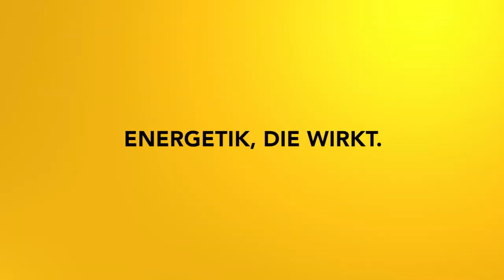Trauma lösen: Impulsmeditation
Löse deine Traumata und blockierte Energie mit dieser kraftvollen Impulsmeditation.

2002 hat er seine Leidenschaft zum Beruf gemacht und er begleitet seitdem hunderte Klienten in Seminaren, Einzelsitzungen und auch online.